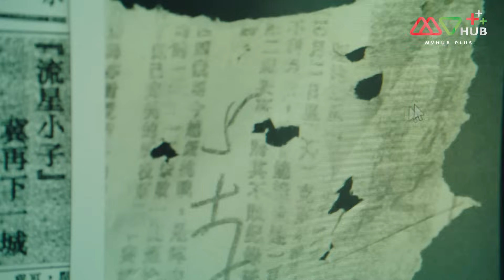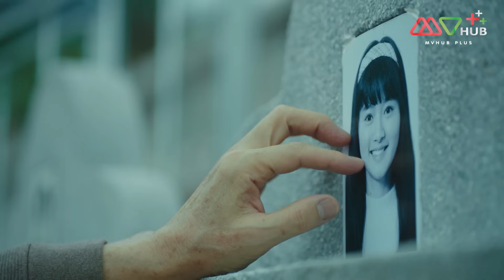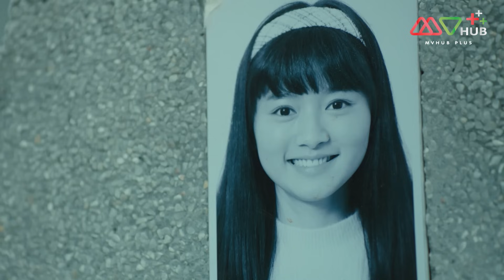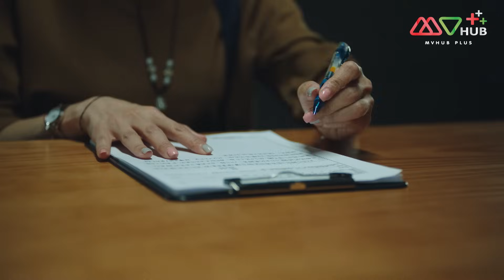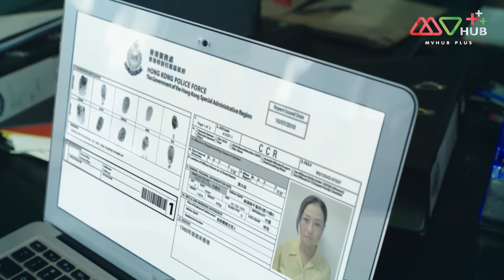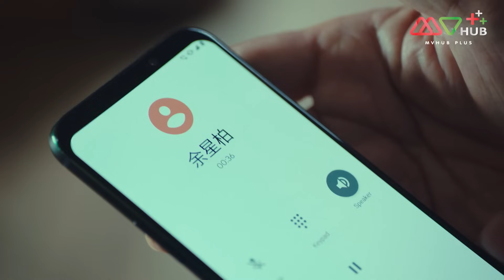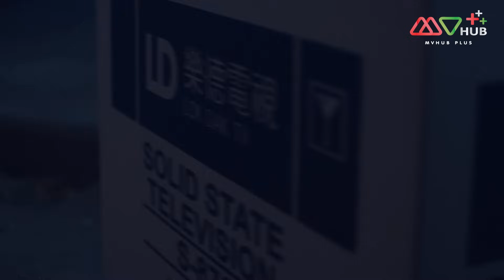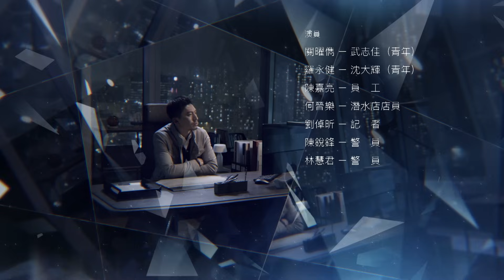หน่วยเฉพาะกิจพลิกคดีเด็ด ภาค 5 ( FORENSIC HEROES V ) [ พากย์ไทย ] EP.10 | TVB Thai Action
พบกับทีมนิติวิทยาศาสตร์ทีมใหม่นำโดย หวีซิ้งปั๋ว ที่มีความเฉลียวฉลาด ซึ่งต้องทำงานร่วมกับ ดร.ช่านเป้ยชิง แพทย์นิติเวชที่เป็นคนรอบคอบและใจเย็น ด้านทีมตำรวจที่ต้องอาศัยข้อมูลจากทีมนิติวิทยาศาสตร์นำทีมโดย จิ่งเฮ่าหราน นายตำรวจที่มุ่งมั่นทำงานปราบอาชญากรรมแบบที่ไม่รู้จักเหน็ดเหนื่อย ในขณะที่ ฮั่วเป่าอิง ตำรวจสาวที่อยู่ในทีมของจิ่งเฮ่าหรานก็ชื่นชอบในตัวของหวีซิ้งปั๋ว ทีมนิติวิทยาศาสตร์ แพทย์นิติเวช และตำรวจเจ้าของคดี จึงต้องทำงานร่วมกันและสร้างความยุติธรรมให้กับผู้เคราะห์ร้ายเพื่อหาตัวคนร้ายมาลงโทษให้ได้

นักแสดงนำ : หวงจงเจ๋อ, หยวนเหว่ยหาว, หวังหมิ่นอี้, ไช่ซือเป่ย, หงหย่งเฉิง, ไช่เจี๋ย
ผู้กำกับ :